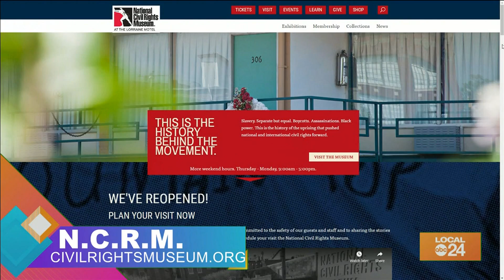Remembering MLK with Sydney Neely and Noelle Trent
Join host Sydney Neely and Museum Director Noelle Trent in honor of the virtual Remembering MLK day at the Civil Rights Museum on Easter Sunday, April 4th, 2021.